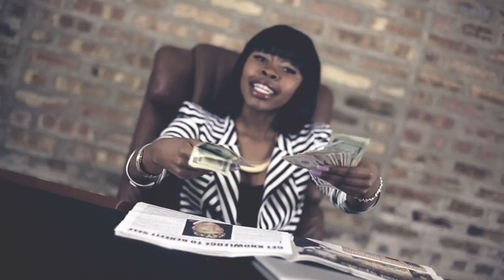Tink f/ Lil Herb & Lil Bibby - Kilo (Official Video) Shot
Tink f/ Lil Herb & Lil Bibby - Kilo
Produced By DJL
(Official Video)
Shot By @AZaeProduction